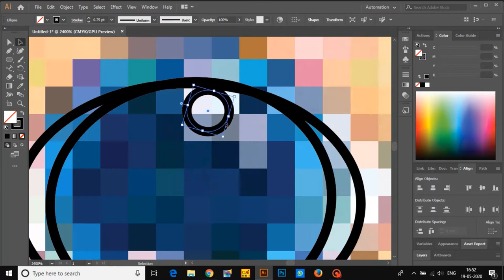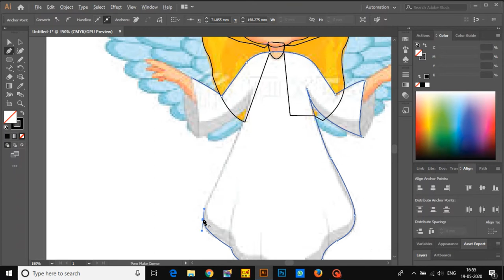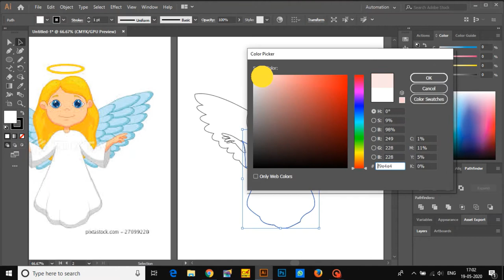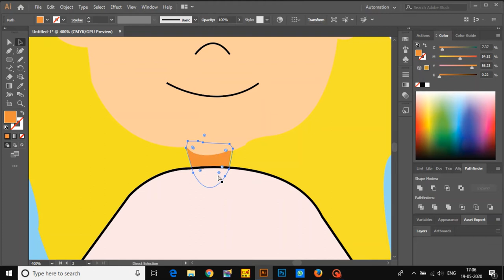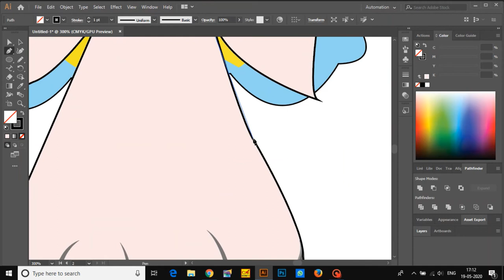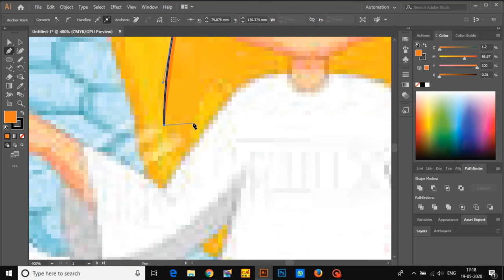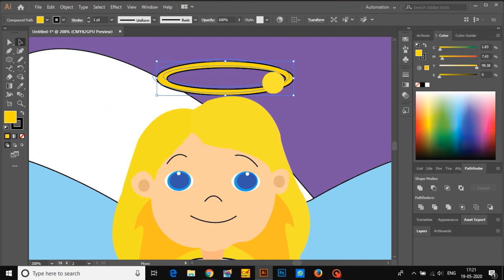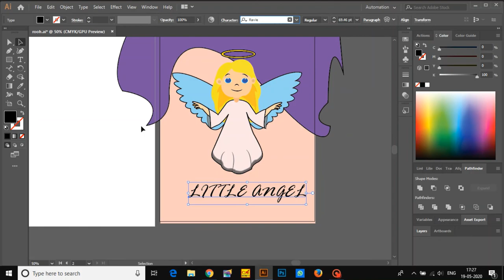HOW TO MAKE AN SIMPLE ILLUSTRATION OF AN CHARACTER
!!!THIS VIDEO IS MADE FOR ILLUSTRATION BASIC ONLY!!